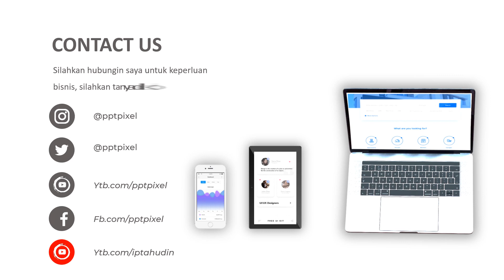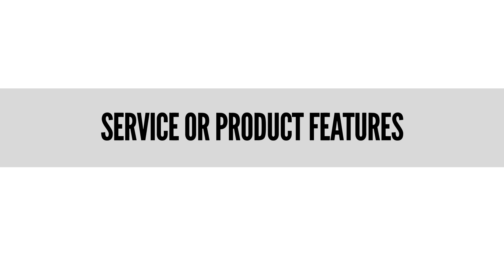Jasa Video Animasi Produk, Video Iklan Video Animasi Karakter Harga Murah dan Profesional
KUMPULAN CONTOH VIDEO KAMI
2. CONTOH VIDEO FASHION SHOW
5. CONTOH VIDEO PERSONAL BRANDING
7. CONTOH VIDEO COMPANY PROFILE
8. CONTOH VIDEO PROMOSI MASAKAN
9. CONTOH VIDEO IKLAN KENDARAAN
10. CONTOH VIDEO UCAPAN, UNDANGAN